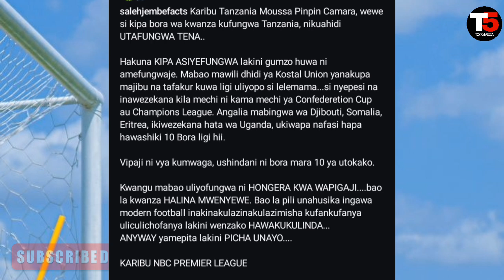SIMBA Wampa ONYO KALI Golikipa MOUSSA CAMARRA Baada ya Kufungwa Mechi Dhidi ya COASTAL UNION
SIMBA Wampa Onyo Kali Golikipa MOUSSA CAMARRA Baada ya Kufungwa Mechi Dhidi ya COASTAL